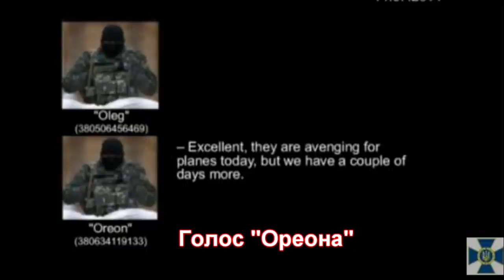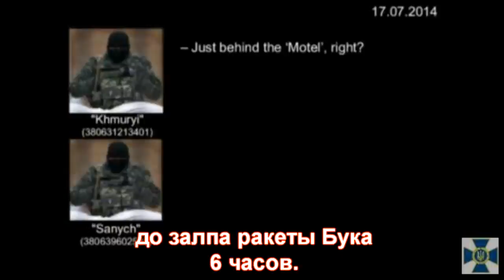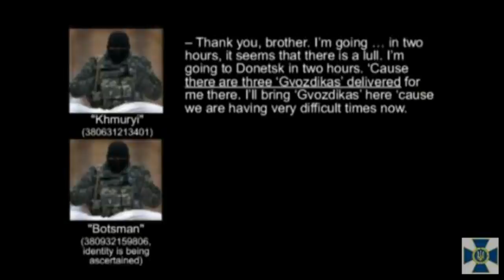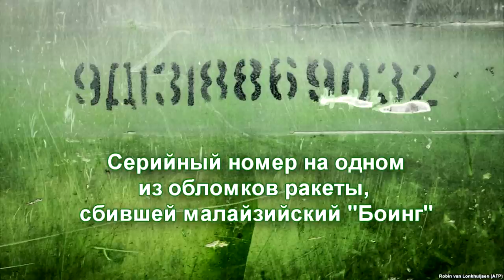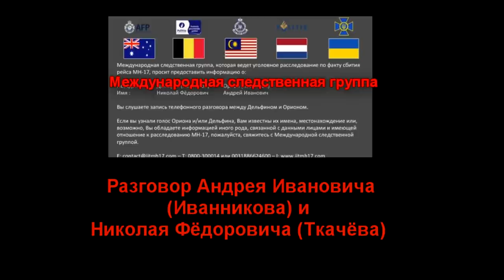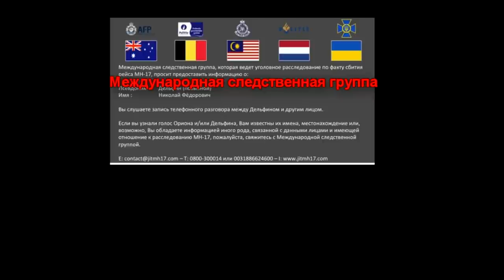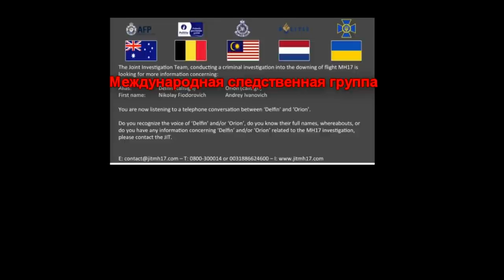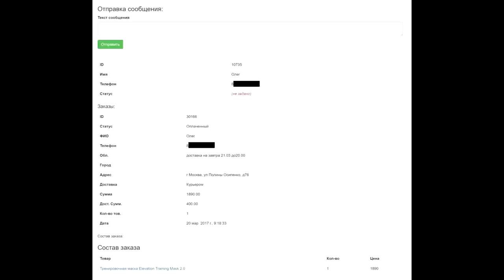Главного наводчика Иванникова уже убрали?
Названы имена высокопоставленных российских военных, причастных к сбитому Боингу МН17